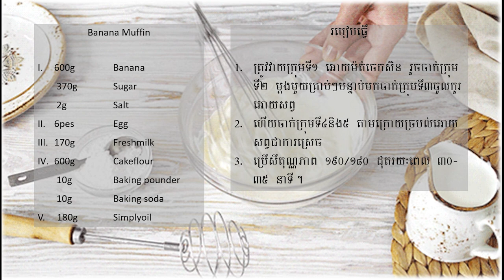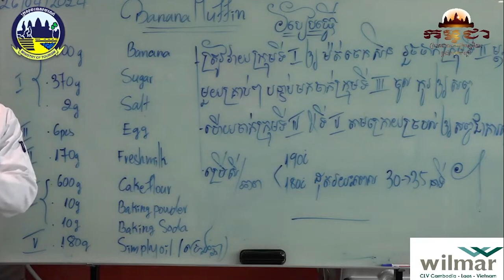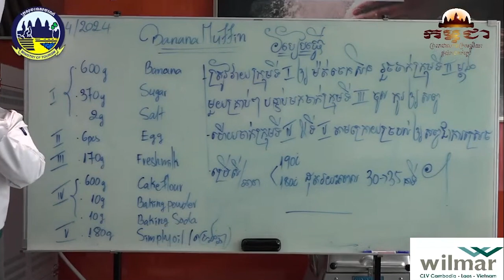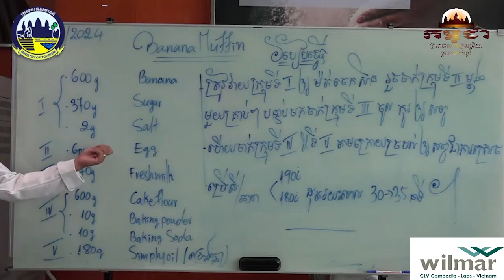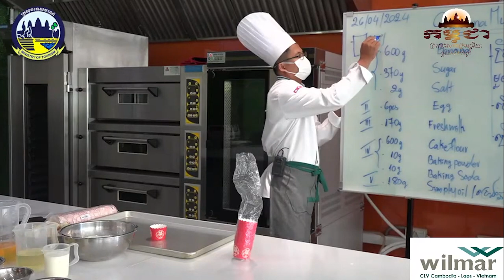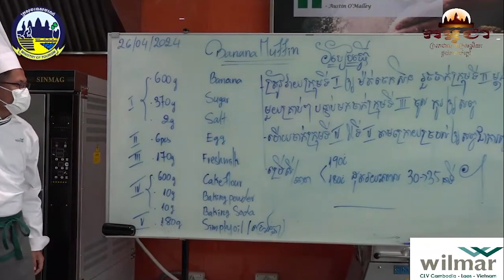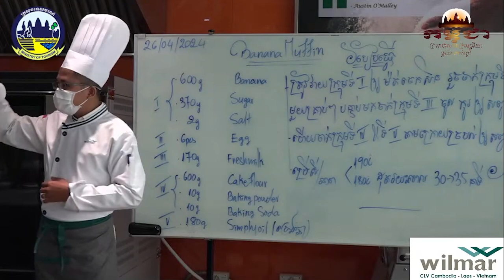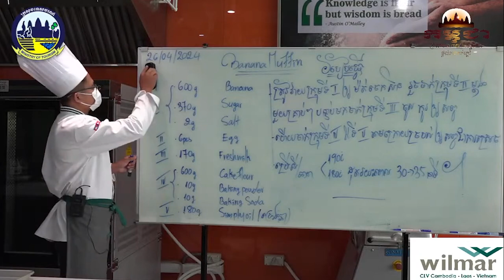របៀបធ្វើនំ Banana Muffin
បង្រៀនដោយ លោក ទៀង ម៉េង គ្រូជំនាញផ្នែកដុតនំ